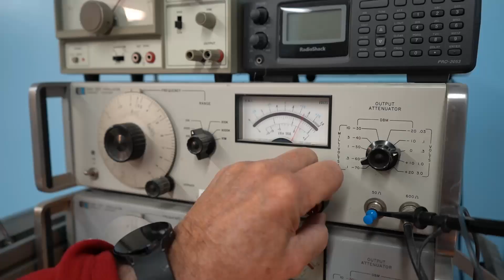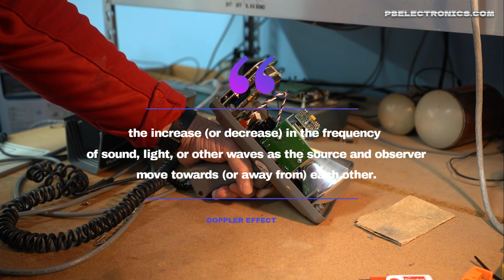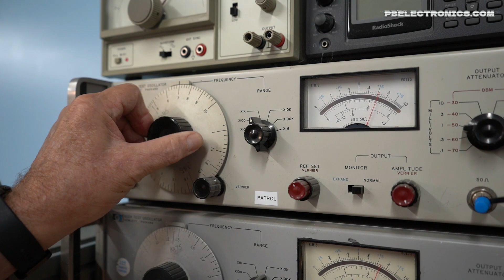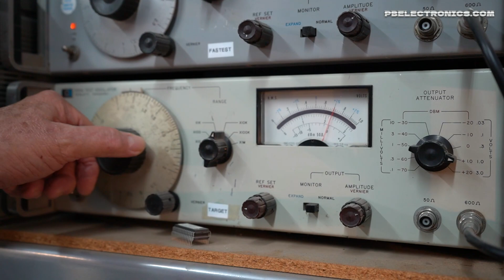Police Radar Repair & Calibration Basics - PB ELECTRONICS - How Police Radar Works - MPH Z-15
"Welcome to PB ELECTRONICS video on Police Radar Repair & Calibration Basics! In this comprehensive guide, we dive into the intricate world of Police Radar Repair & Calibration. Understanding the intricate workings of police radar systems is crucial for their accurate functioning and maintaining road safety. From demystifying the mechanics behind how police radar operates to uncovering the nuances of calibration techniques, our expert insights will equip you with the knowledge needed to handle repairs and ensure precision in your department. At PB ELECTRONICS, our mission is to unravel the complexities of technology, making it accessible and comprehensible for enthusiasts and professionals alike. Join us as we explore the fundamental principles of radar technology, highlighting the Doppler Effect's significance in the process. Empower yourself with the knowledge needed to excel in the world of police radar. dopplereffect PoliceRadarRepair RadarCalibration"